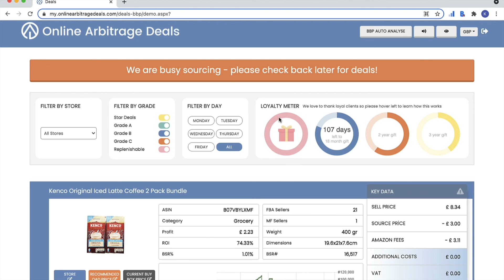What Is Amazon Account Health And How Can You Ensure You Maintain Good Amazon Account Health?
When doing selling on Amazon it is so important to maintain good account health, many factors can contribute but listen on to hear the key factors!